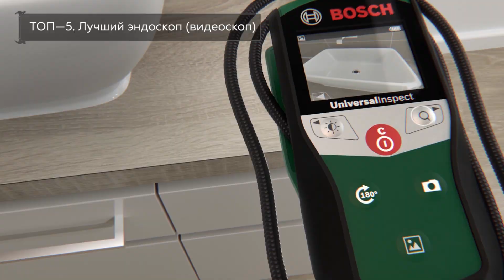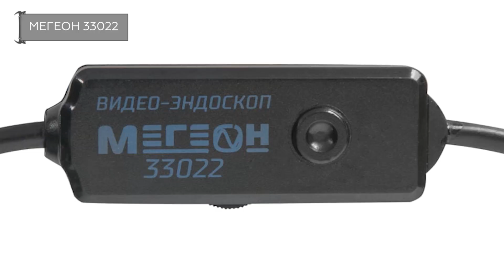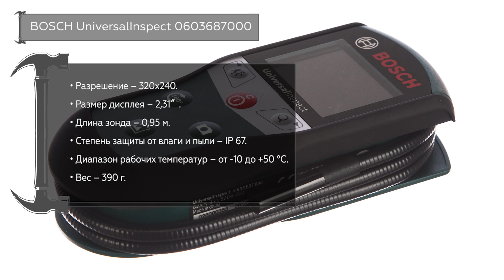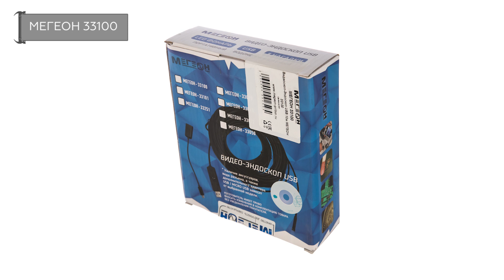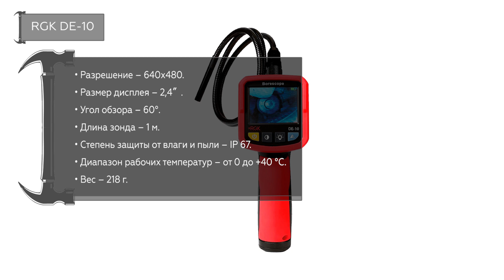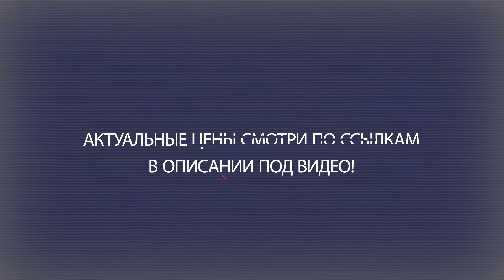ТОП—5. Лучший эндоскоп (видеоскоп). Рейтинг 2021 года!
МЕГЕОН 33022